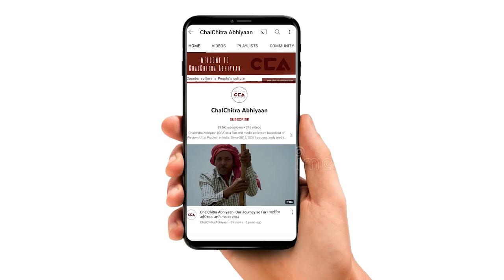शामली RLD प्रत्याशी- प्रसन्न चौधरी का इंटरव्यू | Shamli's candidate, Prasanna Chaudhary's interview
चलचित्र अभियान ने सपा-रालोद गठबंधन से शामली प्रत्याशी घोषित किए गए प्रसन्न चौधरी का इंटरव्यू लिया। प्रसन्न चौधरी पहले भाजपा में थे किसान आंदोलन के दौरान उन्होंने बीजेपी से इस्तीफ़ा दे दिया था। प्रसन्न चौधरी का कहना कि बीजेपी सरकार सिर्फ हिंदू- मुस्लिम करती हैं शिक्षा, स्वास्थ और रोज़गार जैसे मुद्दों पर बात नही करती हैं। उनका कहना है कि इस बार यूपी में गठबंधन की सरकार बन रही हैं।
टीम - नकुल सिंह साहनी, विशाल स्टोनवॉल, शाकिब यामीन रंगरेज

ChalChitra Abhiyaan interviewed Prasanna Choudhary, who was declared the Shamli candidate from the SP-RLD alliance. Prasanna Choudhary was earlier in the BJP but he resigned from the BJP during the farmers' movement. In the interview, he said that the BJP government talks only about Hindu-Muslim. It does not talk about issues like education, health, and employment. He also said that this time a coalition government will be forming in UP.
Crew - Nakul singh sawhney, Vishal Stonewall, Shakib Yameen Rangrezz